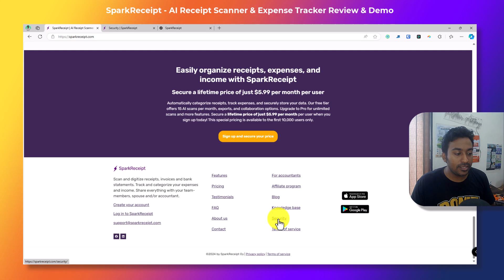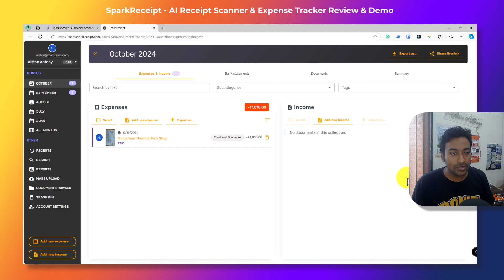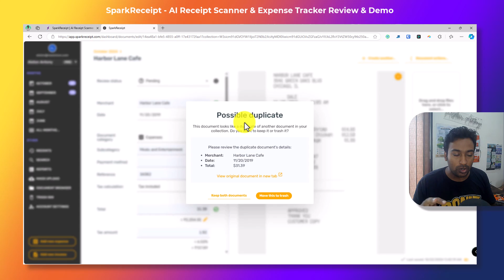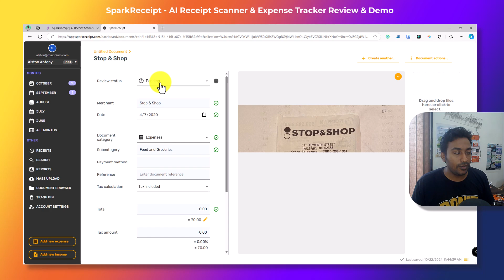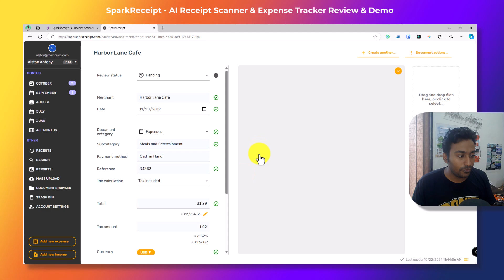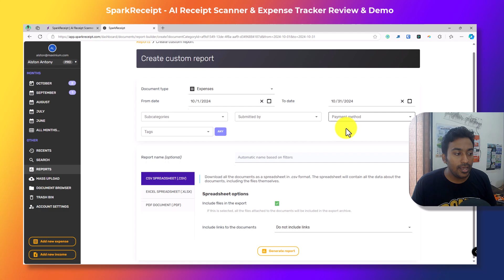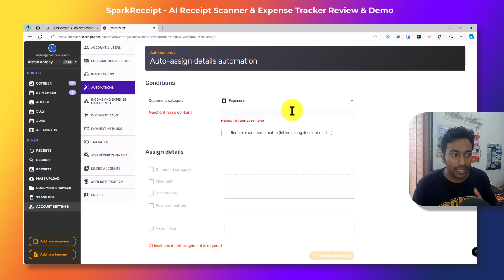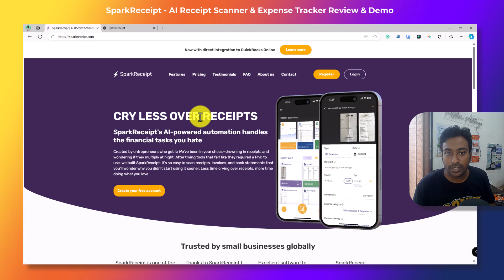SparkReceipt AI Review: Stop Guessing SEO ROI & Track Marketing Bills with AI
Transform your finances effortlessly with SparkReceipt, the AI-powered receipt management tool. In this video, we delve into how SparkReceipt revolutionizes the way you handle expenses and income.

Designed for Android, iOS, and web, this app uses advanced AI and OCR technology to automatically scan and categorize receipts, removing the hassle of manual data entry. Simply snap a photo or forward bills via email, and watch as SparkReceipt organizes your financial data seamlessly.

Whether for personal use or managing a small business, SparkReceipt supports various currencies and languages, ensuring global accessibility. With seamless integration with platforms like QuickBooks, you can automate workflows and enhance productivity.

Explore features like bulk uploads, detailed reporting, and secure data handling. While its AI accuracy shines with clear images, it continues to improve, offering a robust solution for your financial management needs. Intrigued? Discover more about SparkReceipt and take advantage of a special lifetime deal today!

Table of Contents:
00:00 What is SparkReceipt
01:59 How the Data is Stored and Used
02:41 Review & Demo
03:41 Add New Expense
05:33 Duplicate Entries
07:31 Testing Accuracy
10:31 Search and Filters
10:53 Reports & Exports
11:23 Mass Upload Entries
12:14 Deleted Documents
12:24 Integrations (QuickBooks & Webhook)
12:59 Automations
13:20 Manage Categories
13:40 Payment Methods & Tax Rates
13:56 Add Receipts Via Email
14:35 Conclusion

✨ Features:
AI-powered receipt scanning with OCR to enter data .
Automatic sorting for personal or small business money matters.
Support across platforms (Android, iOS, and web) with sync in real time.
Connection to QuickBooks and webhooks for smooth automation.
Export data in many formats (CSV, PDF Excel) and share reports as they update.
Works with different currencies and languages making it easy to use worldwide.

🚀 Who can use it? If you need to keep track of personal spending or handle money for a small company, SparkReceipt can make your job easier and help you stay organized.

📌 Special Deal Take a look at the lifetime offer available for a short time.

This video also looks at how accurate the app is and ways to make it better when dealing with receipts that aren't so clear. Watch the whole review to see how SparkReceipt handles different kinds of receipts, and get the scoop on how it can automate things like regular transactions and manage receipts from your emails.